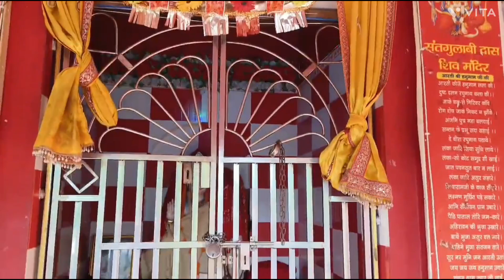सावन का दूसरा सोमवार है आज मैं शिव जी की पूजा करने आये हैं मंदिर में 🌿🌺🍃🙏